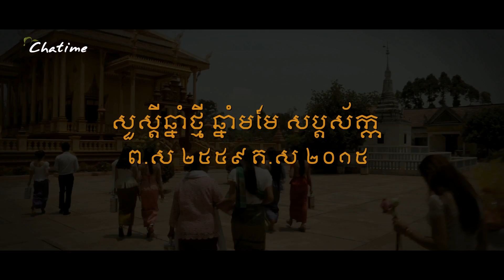អាវ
Let's spend 2mn to watch this short film by our winner for Khmer New Year.